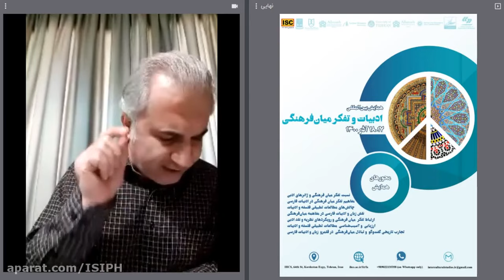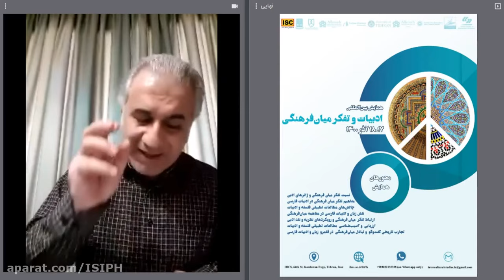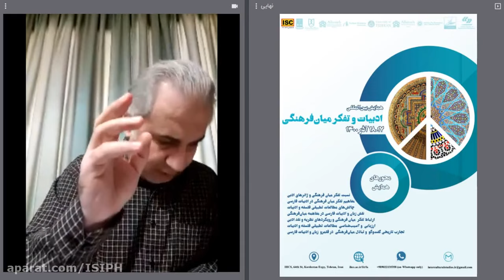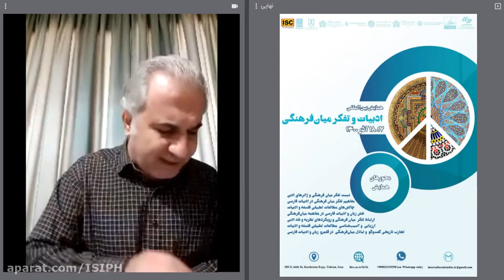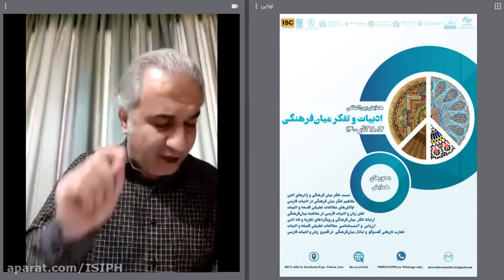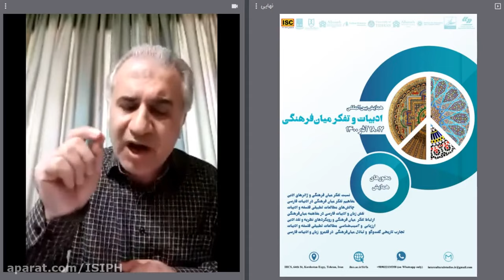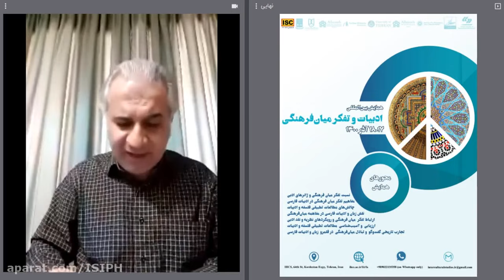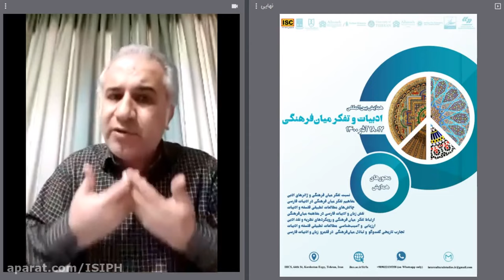مصطفی مهرآیین: ادبیات به مثابه عامل حذف مرزهای فرهنگی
همایش بین المللی ادبیات و تفکر میان فرهنگی
17 و 18 آذر 1400
انجمن فلسفه میان فرهنگی ایران